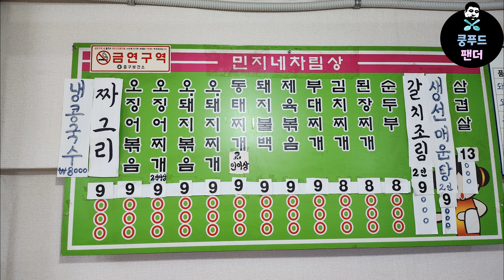(영업종료)전라도사장님의 손맛을 느낄 수 있는 월미도맛집 제육볶음 갈치조림 무한공깃밥🍚 | Stir-fried pork and braised cutlassfish | MUKBANG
👉가게이름 - 민지네

🌏주소 - 인천 중구 월미로 42-2
(42-2 Wolmi-ro, Jung-gu, Incheon)

⏰영업시간
아침이른시간부터 식사가능하나 이른시간이나 늦은시간은 문의

🚗주차장 -  없음

💰💰💰가격 -
제육볶음 9000원
갈치조림 9000원(2인이상)